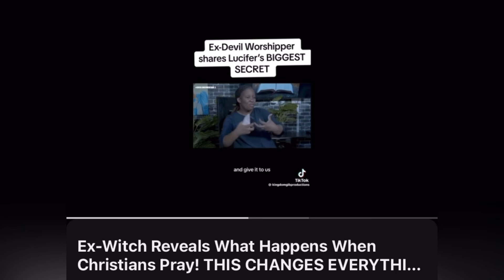Protect Your Life Force Energy On Semen Retention (CAUTION⚠️SPIRITUAL WARFARE IS REAL!)